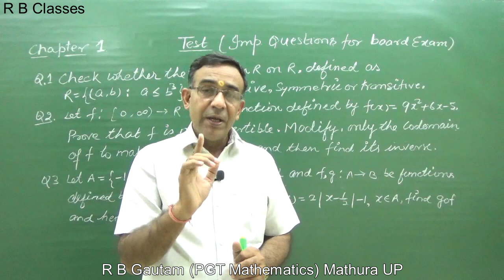class 12th Chapter wise Test series Chaper 1 (Relations and functions) Important Questions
Mathura UP